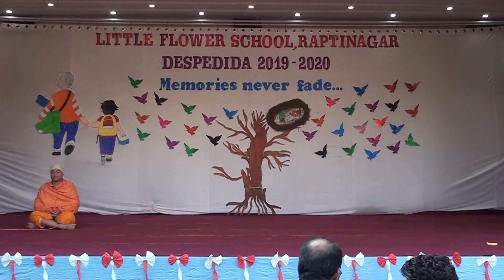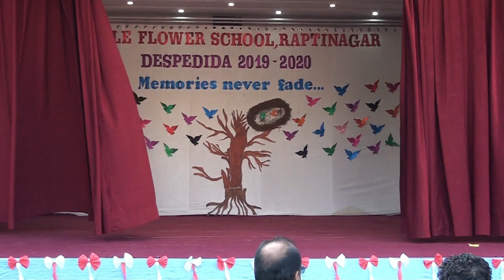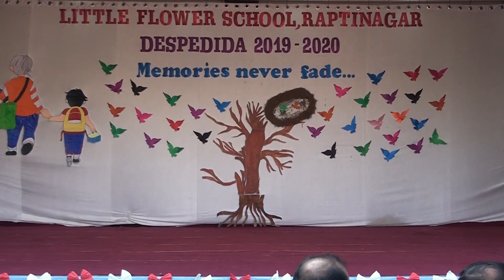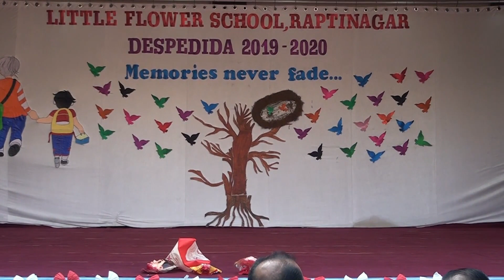Despedida 2020 - Skit